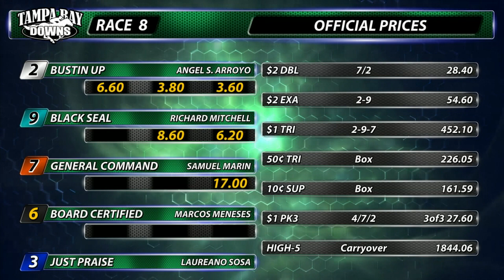April 12, 2023: Race 8